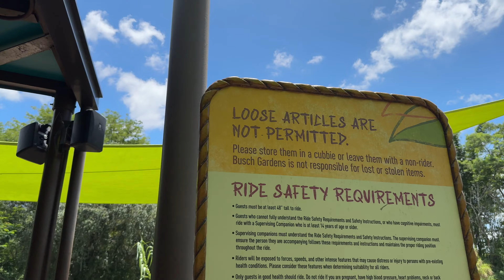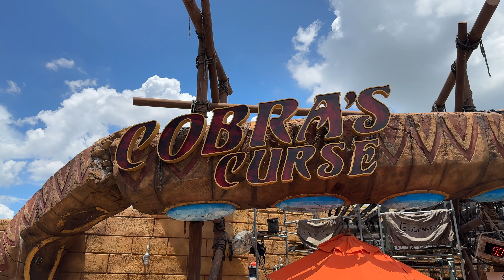Busch Gardens Tampa Bay NEWEST Coaster Phoenix Rising | Plus Riding Serengeti Flyers & Cobras Curse!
In today’s video we head back to Busch Gardens Tampa Baby for a preview of their newest roller coaster, Phoenix Rising. This is a brand new inverted family coaster and I was so happy to be among the first to ride it. After the preview of Phoenix Rising we went to ride Serengeti Flyers, a one of a kind swing ride. We then finished the night over at Cobras Curse, which was a fun roller coaster. This was coaster had so many different things happen that made it so exciting! I also got to check out the crowds and see how things are at the park after some controversial videos of Busch Gardens were posted on social media.